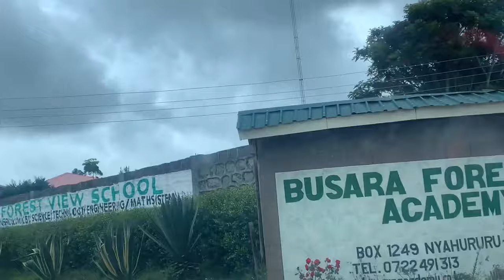Bye Bye Highschool😂😂 Picking sissy from school😊The excitement was real 💃💃💃